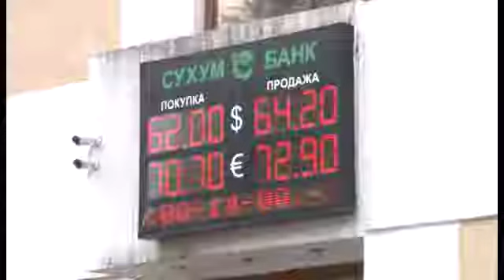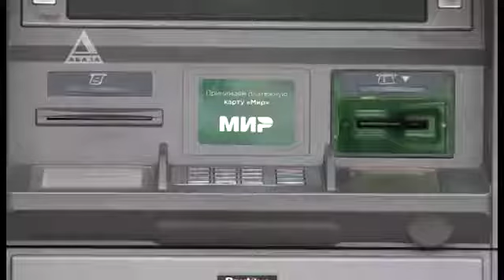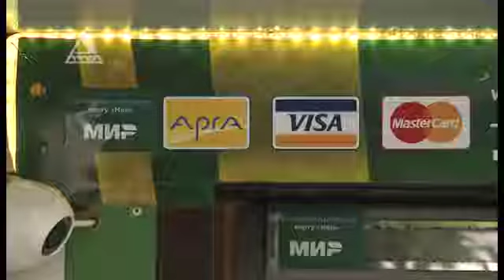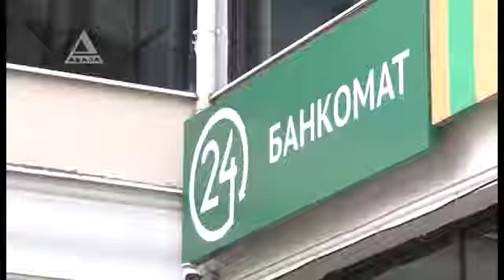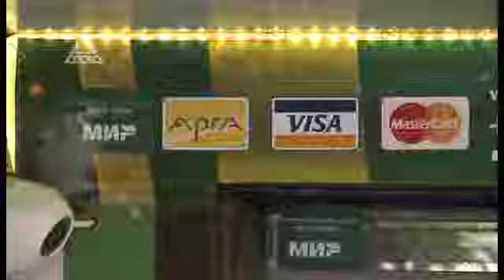Российский «Мир» в абхазских банкоматах